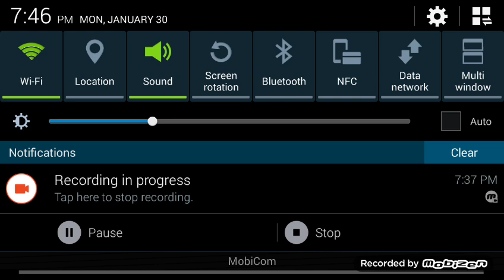What a weird thing is this!!!??/surcivel games/elizabeth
O.O sooooo weeeird just watch.